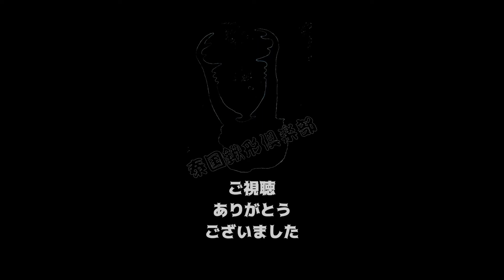ごつごつとした小さなゴミムシダマシ【Palestine2021】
とうぶんその辺に散らばっているゴミをめくって
生きものを探します^^;

Tシャツの販売始めました!!
Up-T内の　うしやんタイランド　というショップです^^